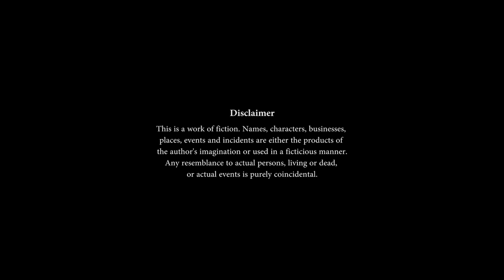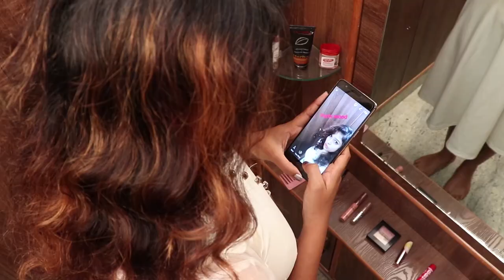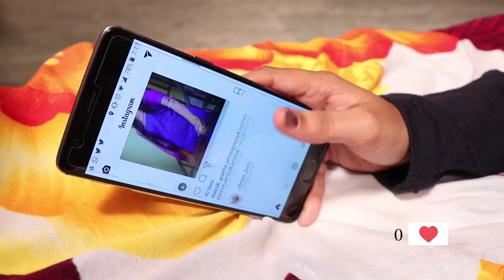Take Off - Short Film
Short Film : Takeoff
Direction : Vagdha Rao
Story / Screenply :Ullas
Cinematography : Vishnu Vishwanath
Project Guide : Suraj R Shankar
Chairperson : Ms. Ramya K Prasad